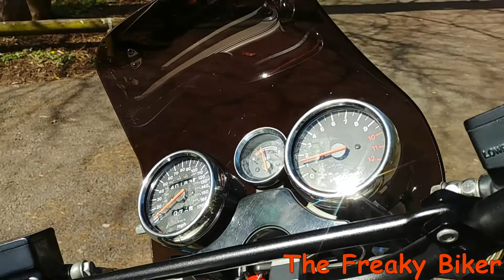My 1996 Suzuki Bandit 1200.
Here is a quick walk around of my Suzuki Bandit 1200.